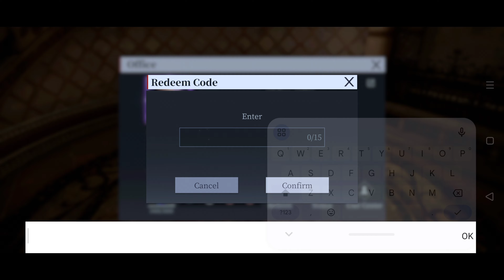2 Redeem Codes - New Upcoming Character - Halloween Update 🎃 Devil May Cry Peak Of Combat